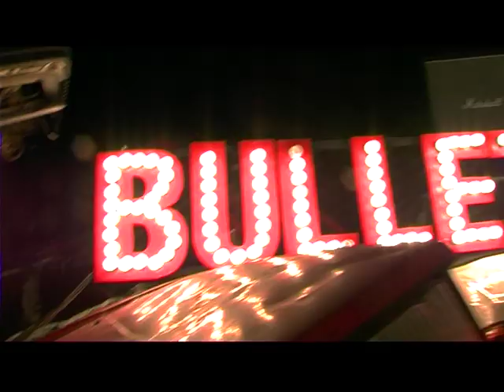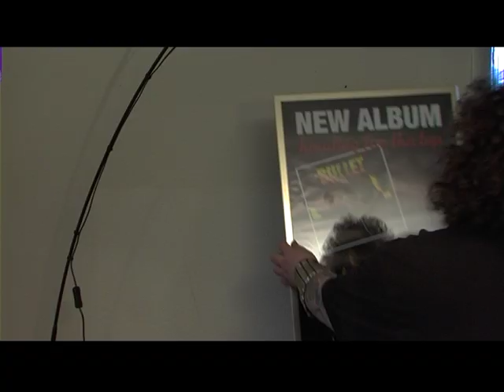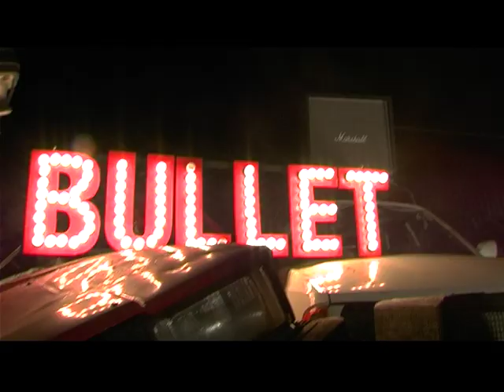BULLET - BITE THE BULLET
Music video for the song "Bite the Bullet"